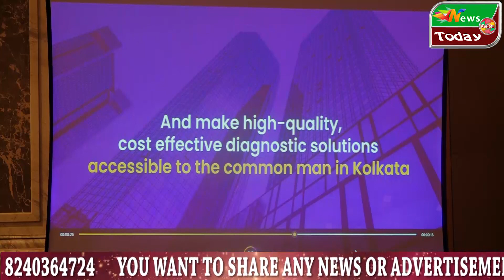Neuberg Pulse # Diagnostics. A Joint Venture with @Pulse Diagnostics In the# presence of Dr GSK Velu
Neuberg Pulse Diagnostics
A Joint Venture with Pulse Diagnostics

Dr GSK Velu
Chairman and Managing Director, Neuberg Pulse Diagnostics.

Ms Sunaina Bihani
MD & CEO, Neuberg Pulse Diagnostics